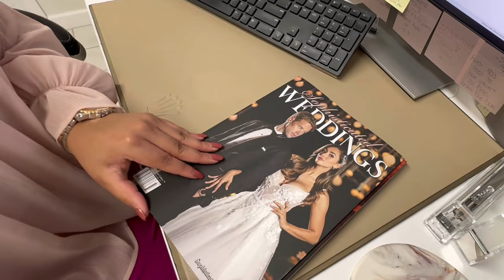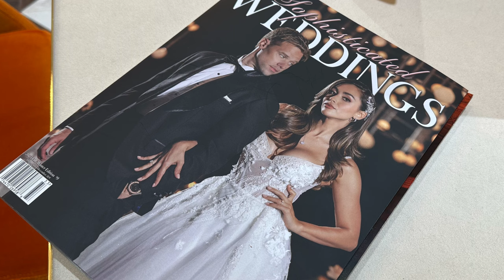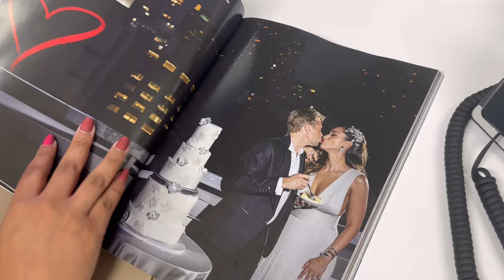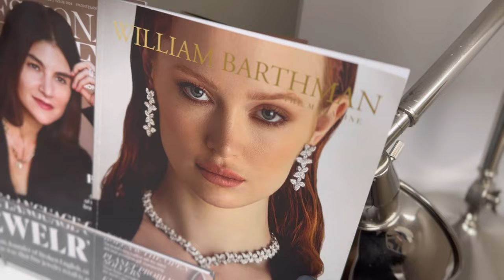Behind The Scene of the Sophisticated Weddings photoshoot featuring Lindsey Morgan and Shawn Sipos.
In this exciting behind the scenes, our Marketing Director Tatiana Castro, shares a magical expirence in partnership with Sophisticated Weddings Magazine for their Fall/ Winter edition ft. The celebrity couple Lindsay Morgan and Shaun Sipos.

Tatiana takes us through the creative process, showcasing the incredible attention to detail and meticulous planning that goes into creating the perfect shoot. From coordinating with photographers, curating style choices with each bridal gown vendor, to confirming hair and makeup details with the hair and makeup team, every aspect is carefully thought out to ensure a flawless result.

What did you think of the bts shoot? Would you have paired anything differently?